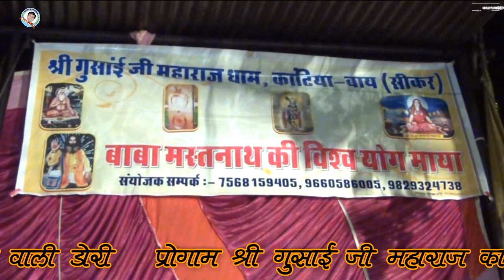गुसाई जी महाराज का मन्दिर काटिया धाम भजन माला रो मनियो by मदन नाडा RSS DANTA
पुजारी बाबूनाथ जी कांटिया  धाम